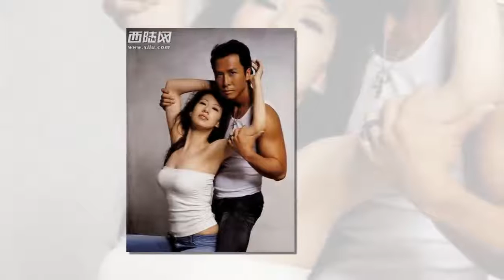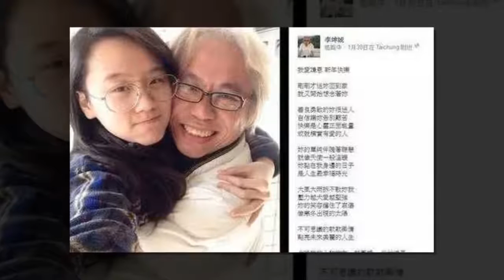演艺圈老牛吃嫩草的明星，你娶我女儿，我娶你孙女！